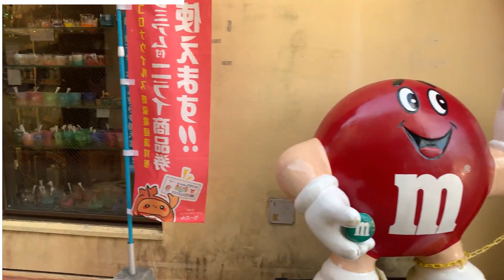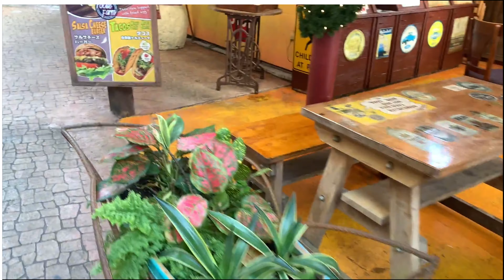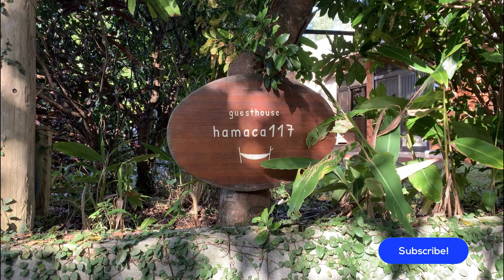American Village Tour, Okinawa | アメリカンビレッジ, 沖縄 | Most American place in Japan [4K]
The Mihama American Village (アメリカンビレッジ) is a large entertainment complex located in central Okinawa Honto. Many American military bases are located in the area, and the entertainment complex's theme of Americana provides a nostalgic pleasure for residents of the bases as well as an interesting diversion for the locals.